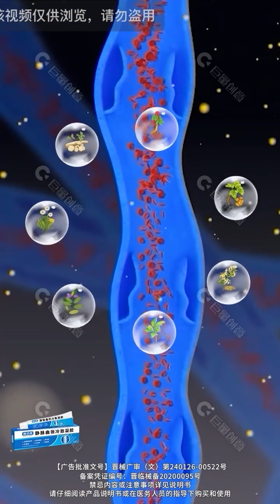Varicose veins cold compress gel [limited time offer buy 2 get 2 free] treatment of varicose veins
✅[Recommended by experts] Be sure to pay attention to varicose veins, which will affect normal walking in severe cases.
✅This varicose vein gel extracted from Chinese herbal medicine can improve various leg problems.
✅Relieve leg pain and reduce leg swelling.